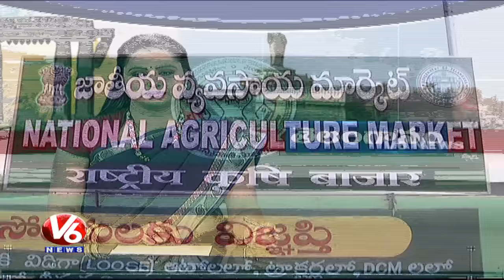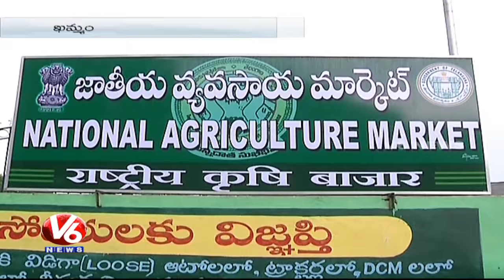Currency Demonetisation Effect On Khammam Cotton Farmers | V6 News